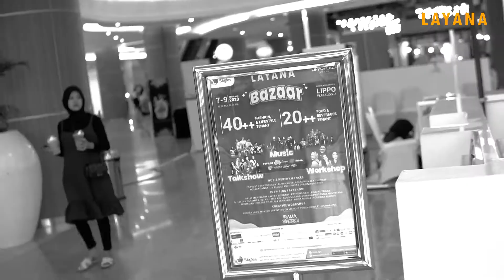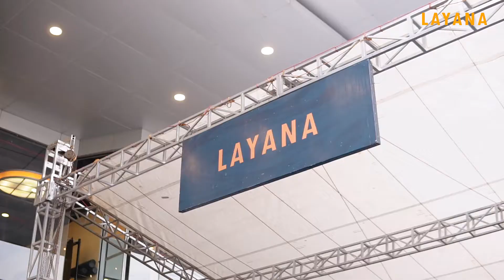AFTER MOVIE | LAYANA IRAMA SINERGI 2020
Video ini diunggah untuk kebutuhan preview portofolio.
Dilarang menggunakan video ini secara penuh maupun sebagian untuk kepentingan apapun.